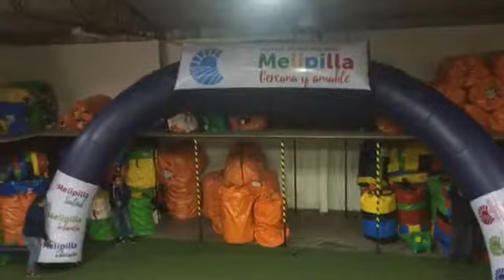Arco de Meta Chileinflable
Medidas: 10 metros de largo x 5 metros de alto.
Material: PVC
incluye: Gráficas, Turbina, Cuerdas de viento.